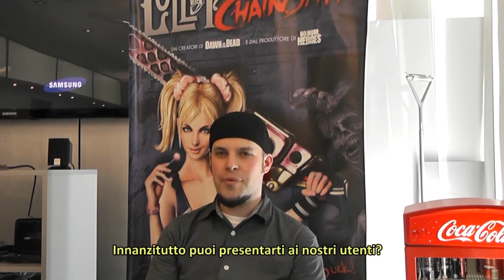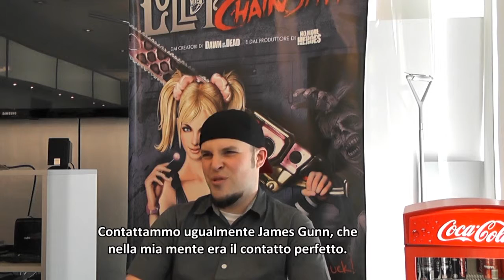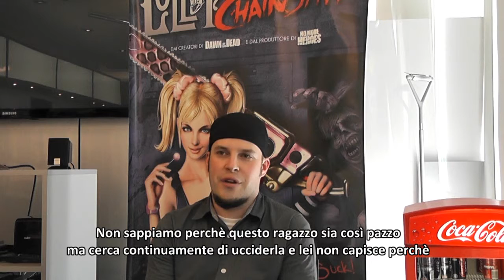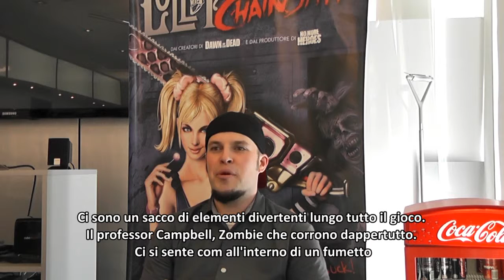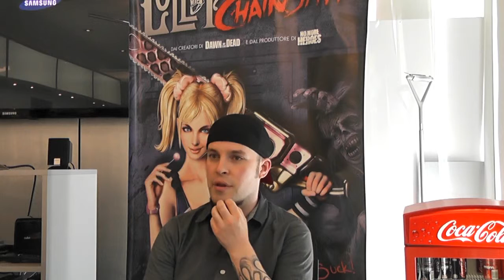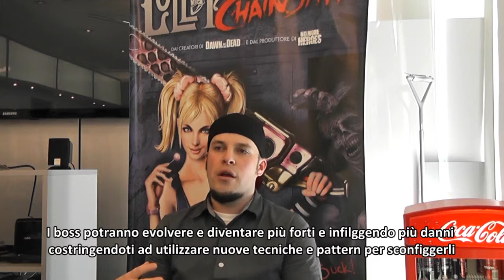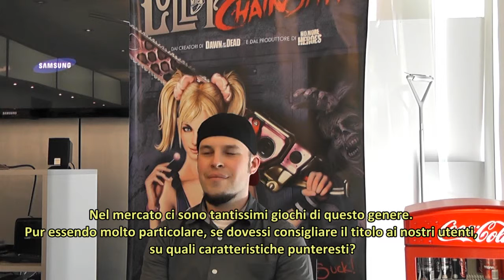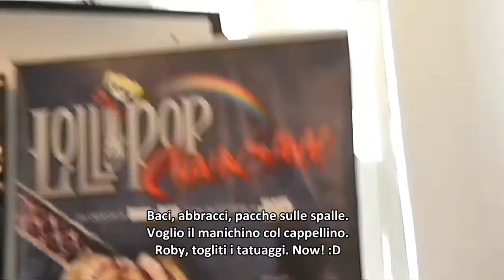Intervista Lollip Chainsaw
Intervista a Scott Warr, producer di Lollipop Chainsaw